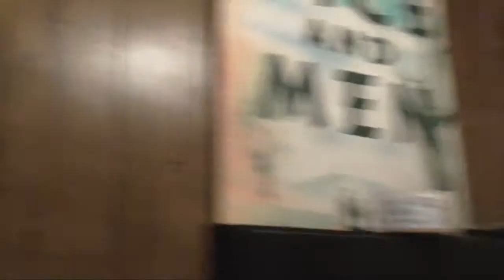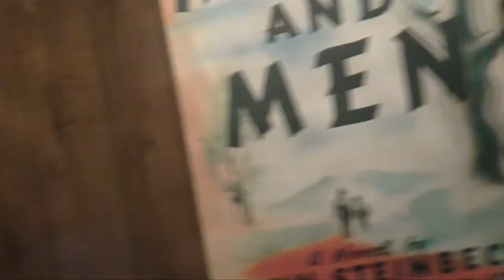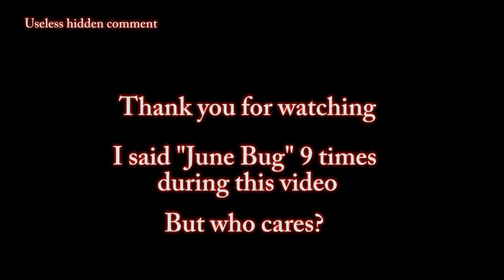Attack of the June Bugs!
Usually if there's an evil spirit around it's supposed to be flies.  Not sure what kind of spirit this is.  Maybe a spirit that has unfinished business of annoying people.  And my dog ate one.  Rated R. Starts Friday.